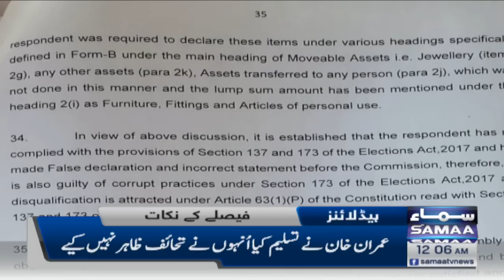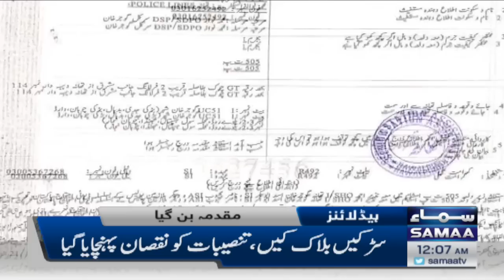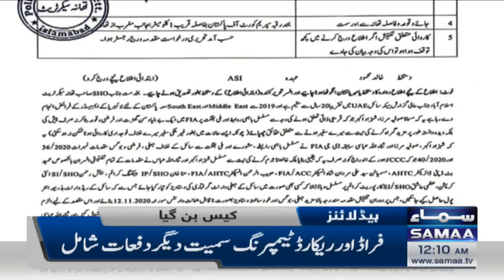Samaa News Headlines 12am | 23 October 2022